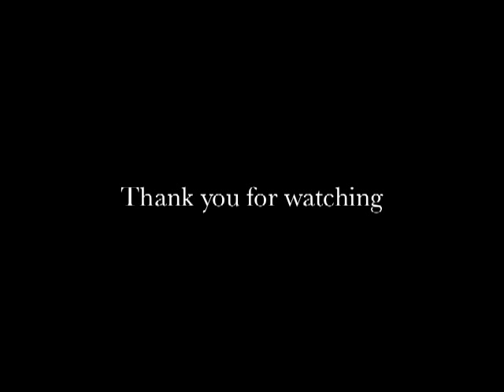Sure Thing, Miguel Jontel-Freestyle di Mirco Mascitelli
Freestyle di Mirco Mascitelli-Sure Thing, Miguel Jontel